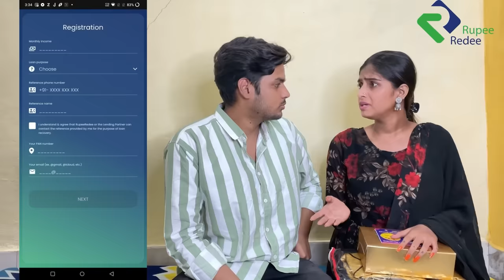Mashroof Hai Dil Kitna Tere Pyar Mein | Himesh Reshamiya | Heart Touching Story | Maahi Queen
🎬Original Video Credit :
Cast : Maahi, Aryan, & Ishu
Director : Arvind Chauhan
Story By : Aryan
Producer : Jeetu Bhai
Cinematography & Editor : Arvind Chauhan (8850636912)

👉  Connect for  inquir & sponsership - 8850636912 / 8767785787

Song: Terre Pyaar Mein
Singer: Himesh Reshammiya
Music & Lyrics By: Himesh Reshammiya
Featuring: Himesh Reshammiya & Shivangi Verma
Mixed and Mastered: Salman Shaikh at HR Musik Studio
Assistant Mixing Engineer: Anudutt Shamain
Violin: Suresh Lalwani
Sargam : Mohd Danish
Sarangi: Dilshad Khan

🌟 Discover Your Financial Freedom with RupeeRedee! 🚀

Welcome to a world of possibilities! RupeeRedee is all about empowering you to pursue your dreams and aspirations.

⭐️ Seeking a resourceful way to bridge financial gaps? Explore RupeeRedee's innovative solutions designed to support your financial goals and make your aspirations a reality.

Your dreams are within reach. Let RupeeRedee be your guide to a brighter financial future.

Lyrics:-

Raah-e-mohabbat mein kuch kadiya
Aisi hoti hai jo judne par hi samajh mein aati hai
Mujhe tumhara aaj bhi intezaar hai
Aur mujhe yakeen hai tum zaroor aaogi

Intezar mein terre pyaar mein

Terre pyaar mein, tere pyaar mein

Intezar mein mein, tere pyaar mein

Laagi tujhse ab na chhoote
Raabta yeh bas na toote

Rab ko hai maine di arziyaan
Bechain hai dil kitna
Intezar mein, tere pyaar mein

Jab se ho gayi tujhse yaari
Bepanah hai bekarari
Naata yeh dil ka tujhse juda

Ashfaq hai dil kitna
Tere pyaar mein, tere pyaar mein.